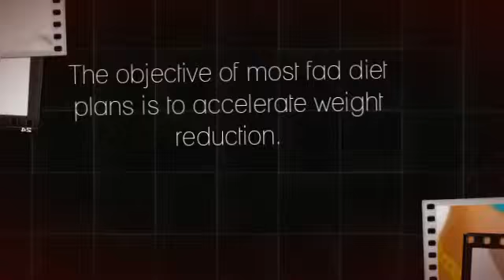Whey Protein Recipes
The word "whey" really describes a complicated, milk associated substance made up of a mixture of protein, lactose, and minerals, with very low quantities of fat. Apart from these things, there are a number of factors that could guide us in lowering the weight such as Why Protein Recipes.